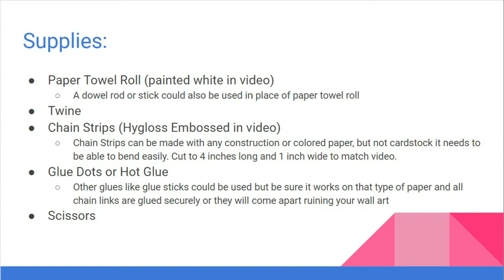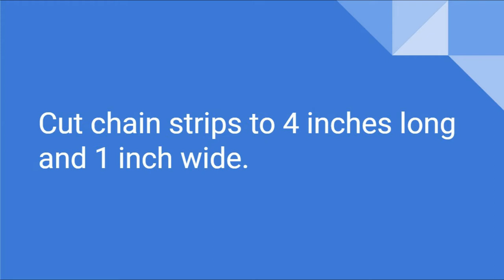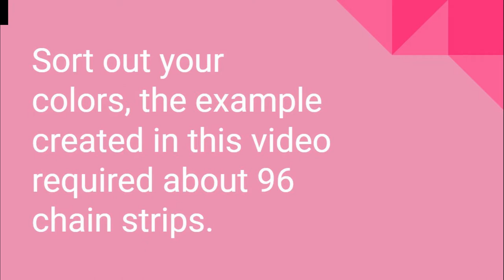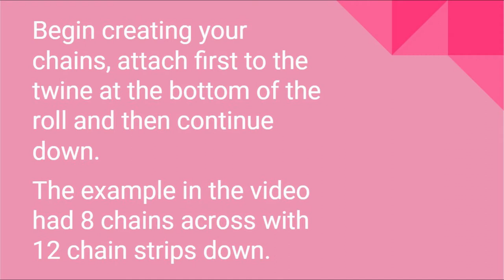DIY Tutorial: Paper Chain Wall Art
Create a unique piece of wall art for your home!

Supplies Needed:
- Paper towel roll
- Paper strips
- Glue dots or hot glue gun
- Twine